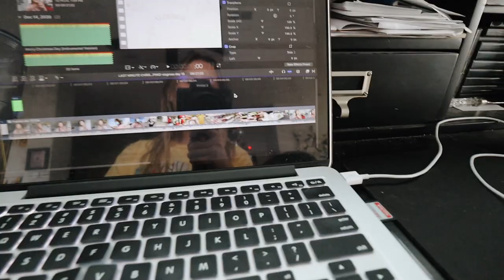FAMILY DINNER NIGHT AT CHEESECAKE FACTORY! | VLOGMAS DAY 14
In this vlogmas vlog I share a day in my life! My family and I have a family dinner night at the cheesecake factory and visit the Ikea store to find a new desk. Overall this video is quite short, I'm sorry!

Alex Jayne
3050 Dyer Blvd.